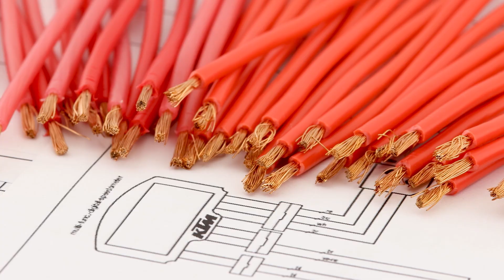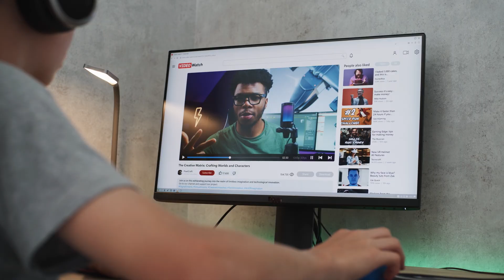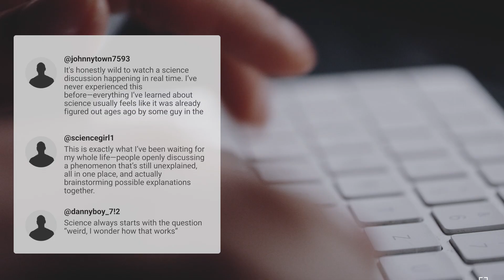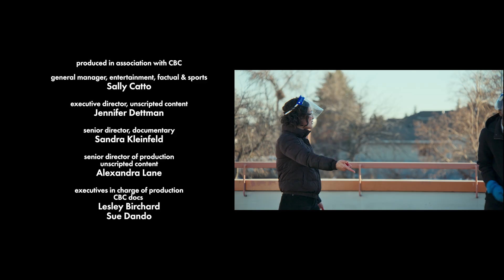Anthony Morgan’s favourite science experiments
Anthony describes how science can be magic and shares his favourite experiments with Sarika that are sure to blow some minds (while trying not to blow her up).